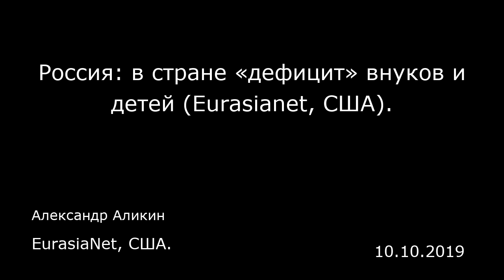Россия: в стране «дефицит» внуков и детей (Eurasianet, США). EurasiaNet, США.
Россия: в стране «дефицит» внуков и детей (Eurasianet, США).
EurasiaNet, США.
Александр Аликин
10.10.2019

За почти сто лет в России среднее количество внуков, которые приходятся на бабушек и дедушек, сократилось в 6,7 раза, сообщила РИА Новости в середине сентября заведующая лабораторией количественных методов исследования регионального развития Российского экономического университета Елена Егорова.  По ее словам, в 1926 году на 100 бабушек и дедушек приходилось 542 внука, в 2002 году — 87, в 2019-м — 81. Таким образом, если опереться на приведенные ею цифры, на одну условную семью (где одна бабушка и один дедушка) раньше приходилось в среднем около 11 внуков, в 2002-м — 1,7, в 2019 году — 1,6.  Согласно наблюдениям Егоровой, демографическая нагрузка (отношение детей и пожилых людей к трудоспособному населению) в среднем представляет собой двух детей (или стариков) на трех взрослых. Однако большая часть этой нагрузки в последнее время сместилась на людей старшего поколения, поэтому правительство должно переориентироваться на них, убеждена она. В конце сентября Елена Егорова, изучив данные Росстата, сообщила агентству о снижении рождаемости в России и других странах. В частности, в 1960 году в РФ на одну среднестатистическую женщину приходилось 2,5 ребенка, в то время как сейчас — 1,6.  При такой динамике население страны «стареет», а его численность сокращается. «Говорить о том, что население, например, России исчезнет через 200 лет, конечно, нельзя. Может повыситься средняя продолжительность жизни, измениться возрастной состав, но прежде всего необходимо задумываться о мерах по ...